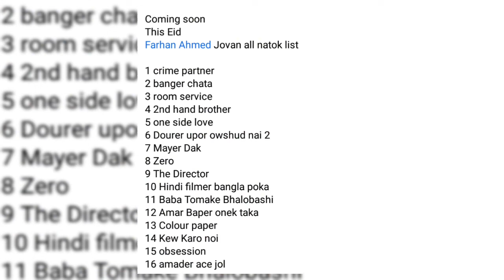Jovan Upcoming Eid Natok 2021। Bangla New Natok। BD Natok News।